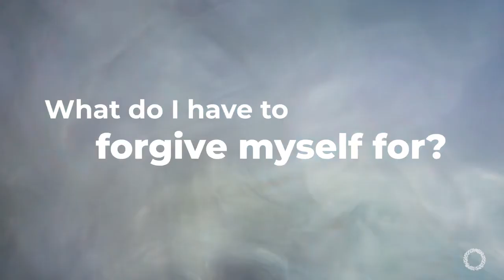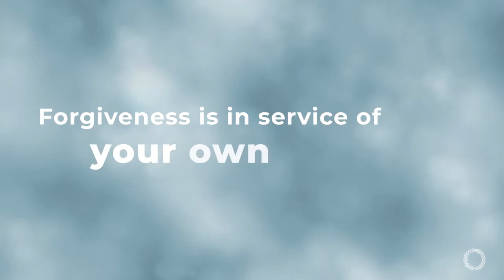How to let go of hurt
Hear the mysterious message that helped a RoundGlass teacher heal from heartbreak.

Explore how you can give more to your body every day through yoga practice and healthy mindful eating. Make the most of ancient knowledge mixed with modern understanding.